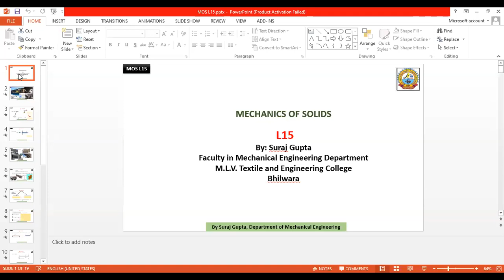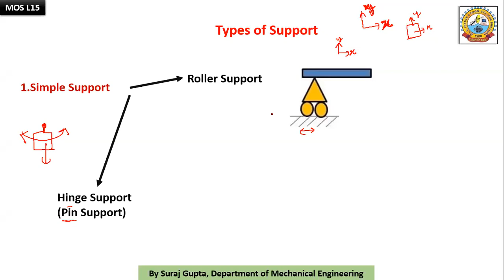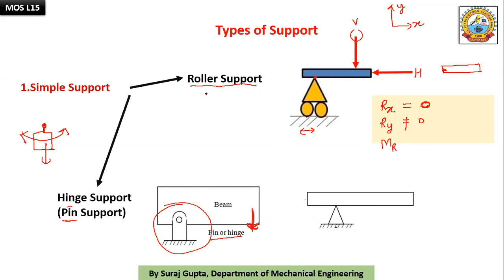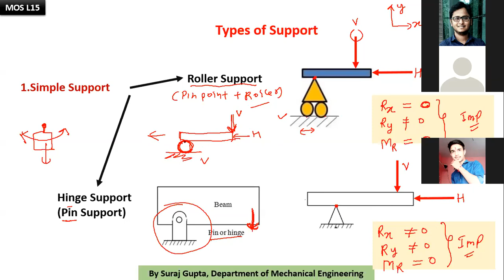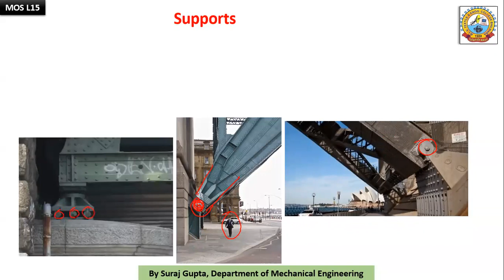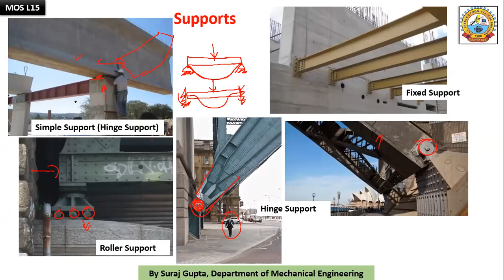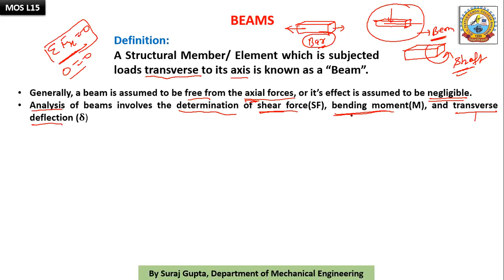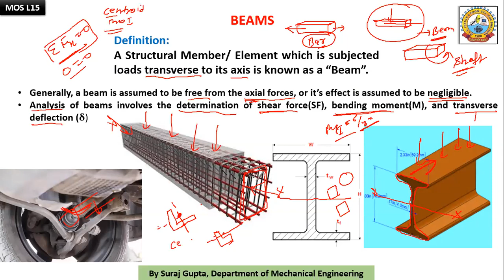MOS L15 PART 1